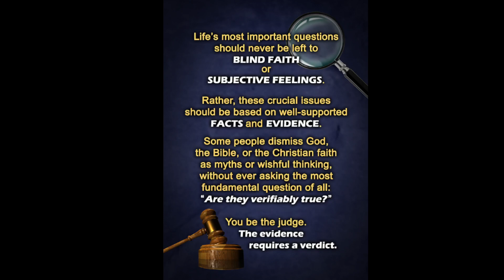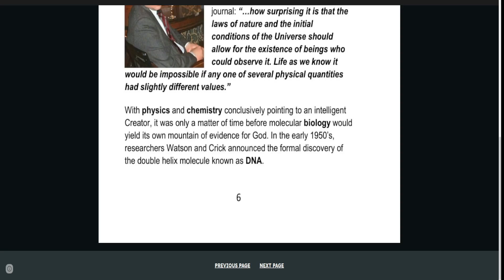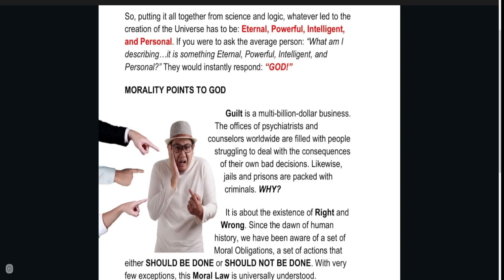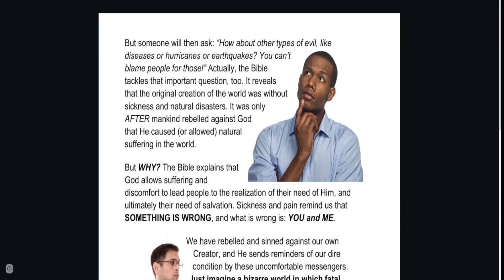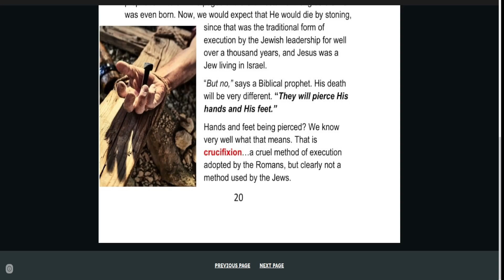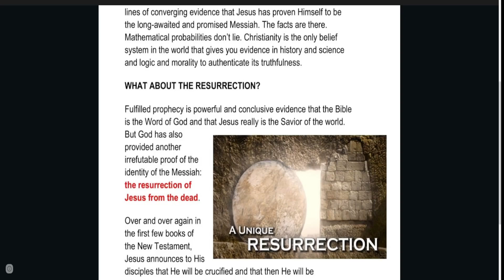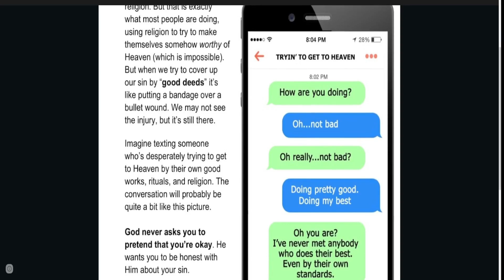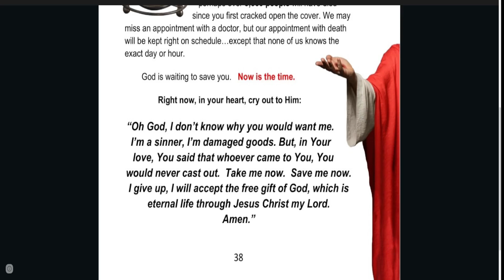Consider the Evidence, based on A Unique Message by Jabe Nicholson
Evangelism that takes their questions seriously.
A UNIQUE MESSAGE
Based on the challenging gospel message Uniqueness of Christianity by Jabe Nicholson, Consider the Evidence provides a visually-rich presentation of full and free salvation through the finished work of the Lord Jesus Christ.

ONLINE RESOURCES TO HELP
First Steps for a New Christian